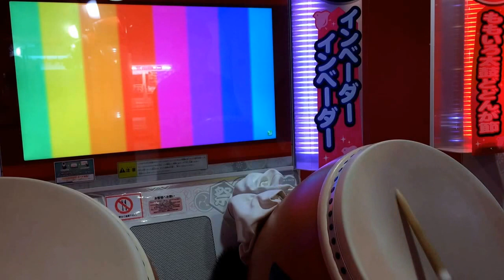【太鼓の達人モモイロ】 エキセントリックw 全良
player:まりるい

結構いい譜面だなと思った
潰せてよかった！